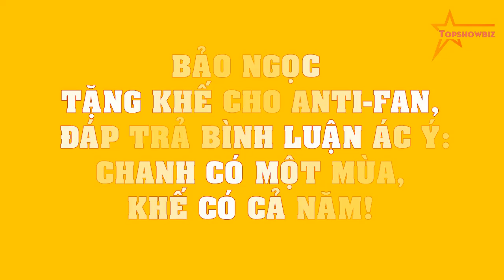Bảo Ngọc tặng khế cho anti-fan, đáp trả bình luận ác ý: Chanh có một mùa, khế có cả năm!